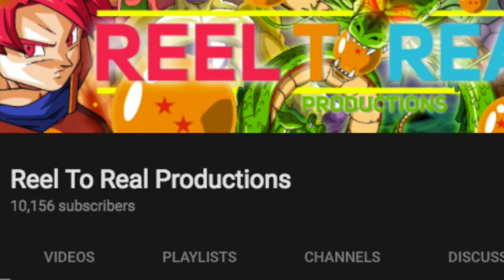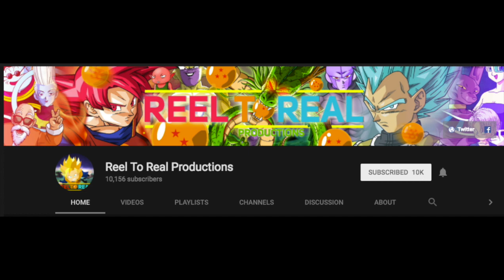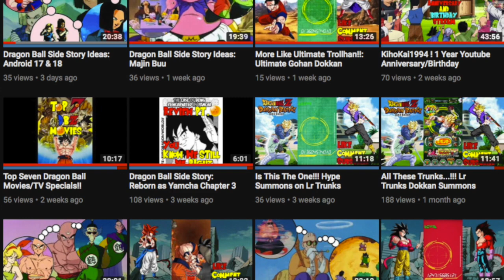Dragon Ball Side Story Ideas: Goten and Trunks!!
Since the dragon ball room was created i have been excited to see what will come from it. This video is a conversation with my special guest of us talking out ideas for future side stories that could be about our favorite hybrid saiyans I hope you enjoy like comment subscribe and stay tuned for more content.I do not own any of the copy rights to any of the video clips used or music directly from the show it belongs to Funimation Toei Animation Fuji Tv Bird Studio Viz and Akira Toriyama.Support Official Release.